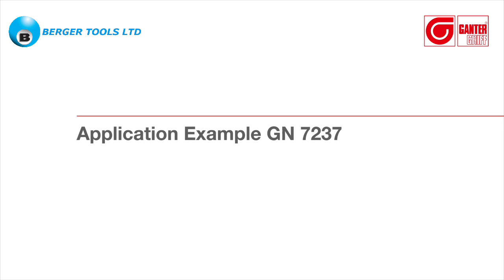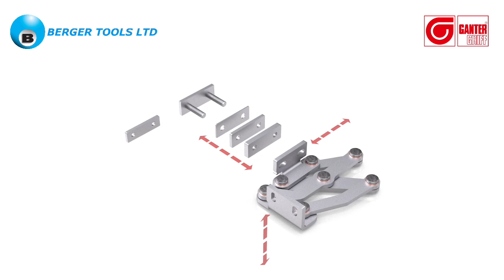GN7237 Multiple Joint Hinge Application Example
GN7237 Multiple Joint Hinge, Stainless Steel, Application Example

Stainless steel multiple joint hinges GN 7237 are installed on the inside of flaps, hatches and doors to save space and ensure protection against vandalism. The hinges have a maximum opening angle of 180°, which provides optimal accessibility and avoids the blocking of escape routes by open doors, for example.

Use of this hinge type leaves housing exteriors free of attachments that do not match the design or that should be avoided entirely in the interests of fast and easy cleaning.